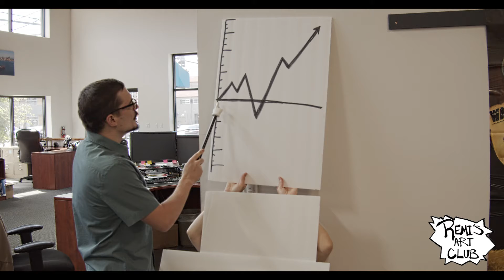Stonk Market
Big thank you to the artclub for coming together this weekend :)